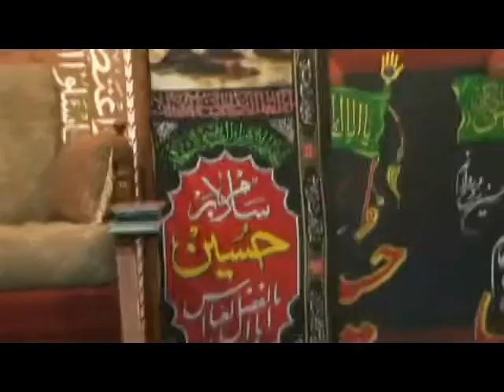Day 10: Commemoration of the Martyrdom of Imam Hussain (A.S) Evening Session, 10th Muahharm,1437AH